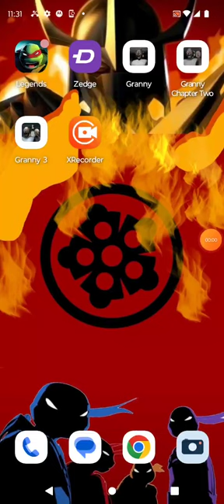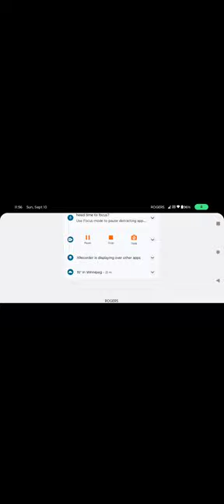tmnt legends EP 1